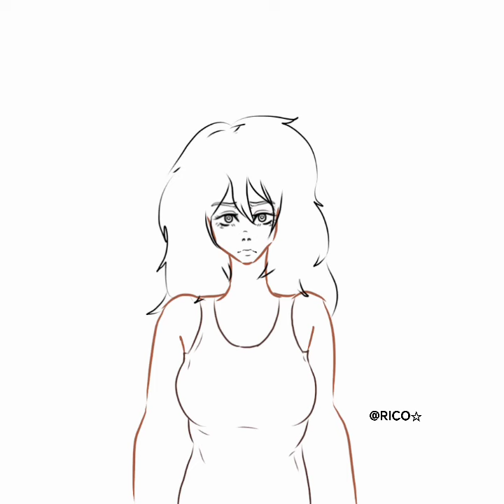drawing draw art artist paint painter painting reels anime like short shorts youtube